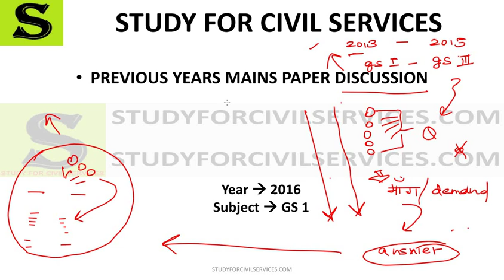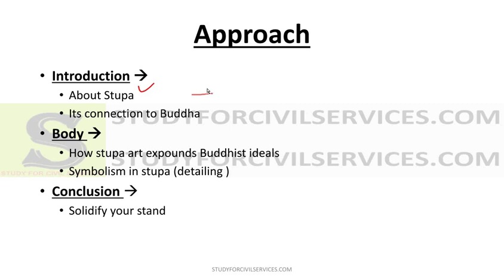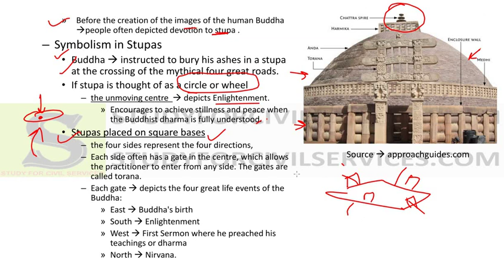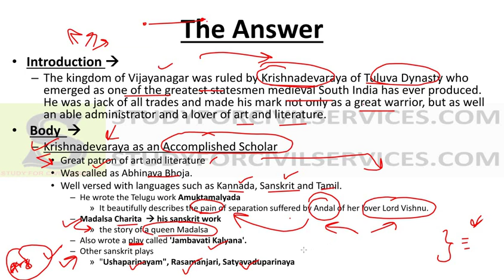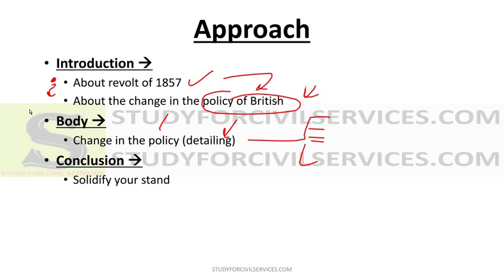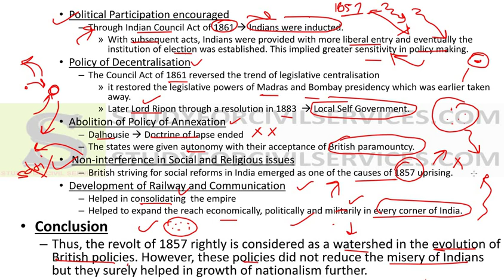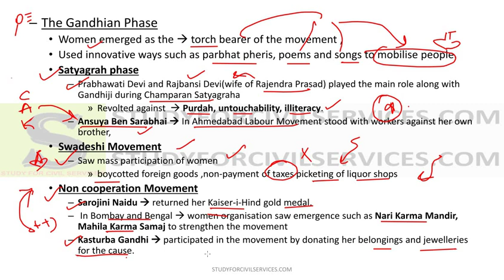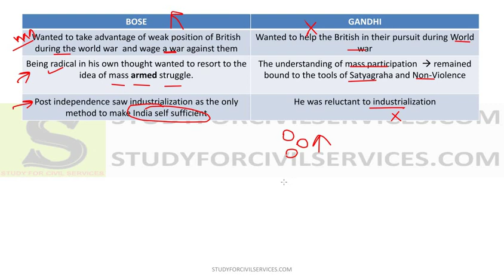GS 1 2016 PART 1 UPSC discussion ias gs General Studies pyq previous year paper analysis हिंदी में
2016 GS paper 1 General Studies mains

UPSC mains answer writing – previous year paper discussion – Buddhist stupa expounds Buddhist ideals – krishnadeva raya – vijaynagar kingdom – uprising of 1857 and change in British policies – role of women in freedom struggle – subhash Chandra bose  v/s Mahatma Gandhi – linguistic states and Indian Unity – anti colonial struggle in west Africa – globalization and cultural diversity in India – poverty and deprivation – Scheduled Tribes – constitutional provisions – Smart City Program – Regionalism – Air mass and its macro climatic changes – Himalayas and landslides – land and water management – South china sea – urban floods – Indus Water Treaty – Inland water transport – micro watershed development projects
 Gs 1 2016 complete